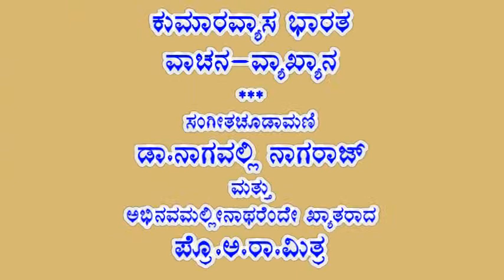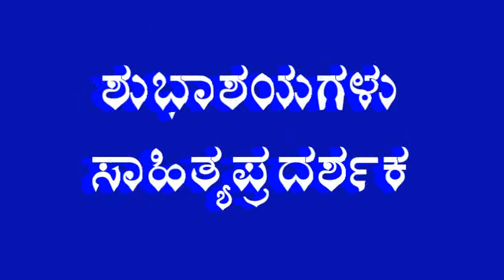Kumaravyasa Bharata-Dr.Nagavalli Nagaraj & Prof.A.R.Mitra